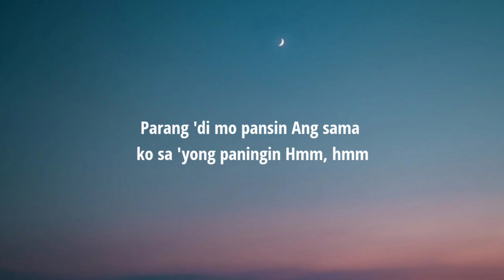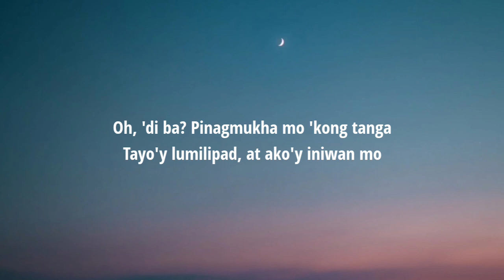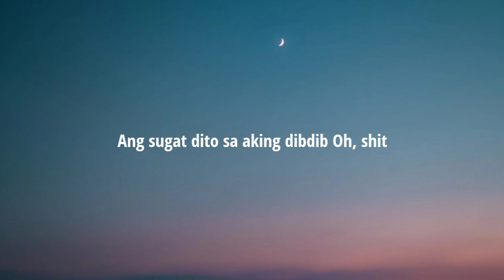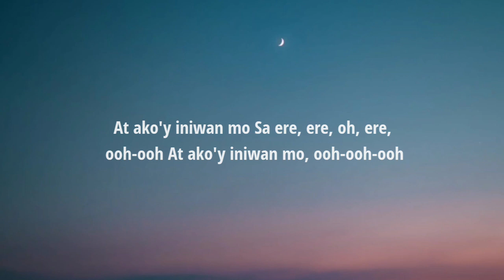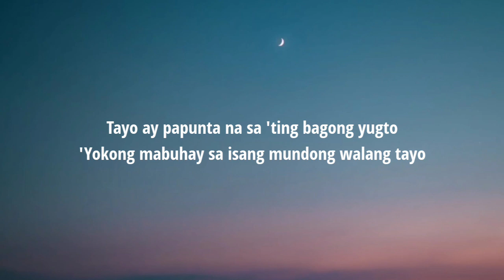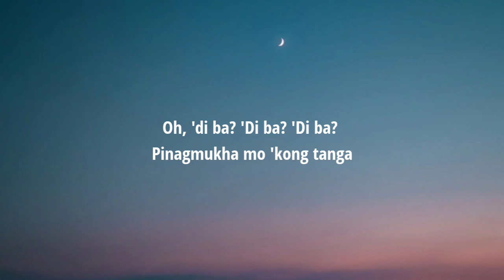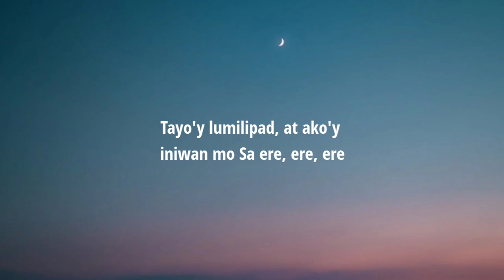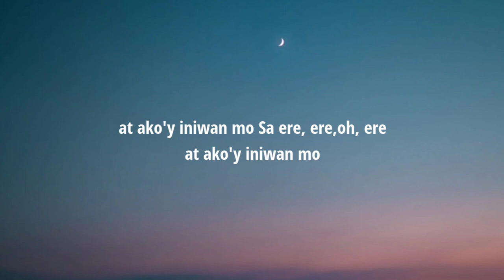juan karlos - ERE (Lyrics)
Lyrics:

Ang sama ko sa 'yong paningin
Hmm, hmm
Oh, 'di ba? Nakakaputang ina
Ang sugat dito sa aking dibdib
Oh, shit
Hmm, 'di ba? Nakakaputang ina
Sa ere, ere, ere
At ako'y iniwan mo
Sa ere, ere, oh, ere, ooh-ooh
At ako'y iniwan mo, ooh-ooh-ooh
Tatlong bilyon, ikaw lang nga ang aking gusto
Pasensiya na kung ngayon ako'y 'di para sa 'yo
Tayo ay papunta na sa 'ting bagong yugto
'Yokong mabuhay sa isang mundong walang tayo
'Di ba? Nakakaputang ina
Sa ere, ere, ere (oh, 'di ba? Nakakaputang ina)
Sa ere, ere, oh, ere (oh, 'di ba? Pinagmukha mo 'kong tanga)
Tayo'y lumilipad, at ako'y iniwan mo pa
'Di ba? Ginawa mo pa akong tanga
Tayo'y lumilipad, at ako'y iniwan mo, hmm